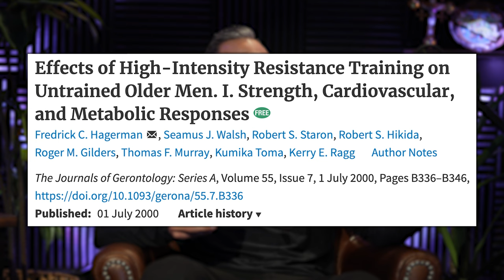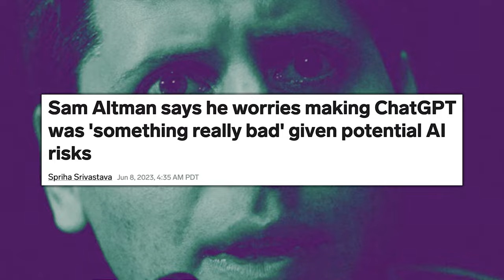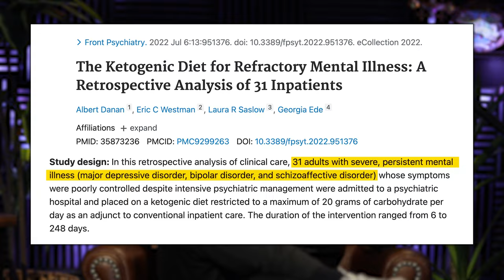How Strength Training WILL Help You Live Longer & Your Vitality | Mind Pump 2253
00:00 Mind Pump Fit Tip: Use strength training to combat the negative effects of getting older.
17:30 A young boy’s energy holds NO bounds.
31:29 Losing sleep over releasing ChatGPT into the world.
33:23 Are streaming services being primed for disruption?
39:20 What’s Mind Pump watching?
47:18 Fun Facts with Justin: Night vision goggles.
48:50 Using peptides with Caldera for skin health.
54:26 The power that your diet has on your mental health.
57:57 Shout out to The Pursuit of Wellness Podcast: Ep. 64 – How to Lose Weight, Gain Muscle & Feel Your Best w/ Sal Di Stefano of Mind Pump.
58:48 Quah question #1 - What is the difference between a trap bar for deadlifts and a straight bar? I was listening to Rogan, and he said they are safer. Should I be using a trap bar?
1:04:17 Quah question #2 - What are the pros/cons of (barbell) spider curls vs. (barbell) preacher curls? I feel more from spider curls with a straight bar.
1:07:18 Quah question #3 - Is it possible to over-prime before a workout? Should I consider sets of priming movements “working sets” for any particular body part?
1:10:42 Quah question #4 - What are some early signs of overtraining or too much weekly intensity?

Why Older Men Should Lift Weights - Rogue Health and Fitness

OpenAI CEO Sam Altman Says He Is Losing Sleep Over ChatGPT

Peacock Game Likely Cost NFL More Than 10 Million Viewers

Confirmed: Red NVG "starlight scope" caused soldiers to see demons

The Ketogenic Diet for Refractory Mental Illness: A Retrospective Analysis of 31 Inpatients

The Pursuit of Wellness Podcast: Ep. 64 – How To Lose Weight, Gain Muscle & Feel Your Best w/ Sal Di Stefano of Mind Pump

Mind Pump #1530: Why Warm-Ups Are A Waste Of Time

People Mentioned
Brian Kula (@kulasportsperformance) Instagram
Mari Llewellyn (@marillewellyn) Instagram